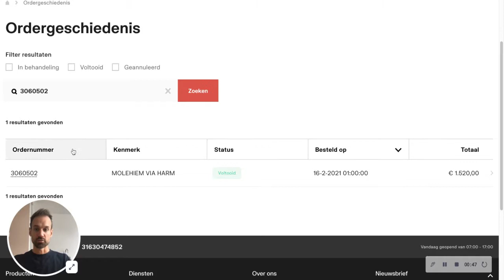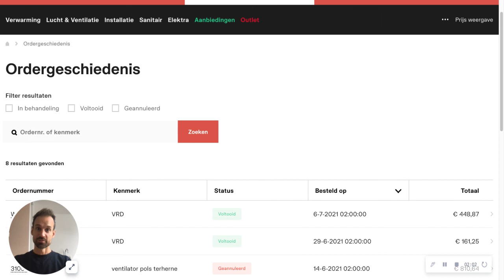Filteren en sorteren in de Bestelgeschiedenis - ThermoNoord Webshop Sprint 21